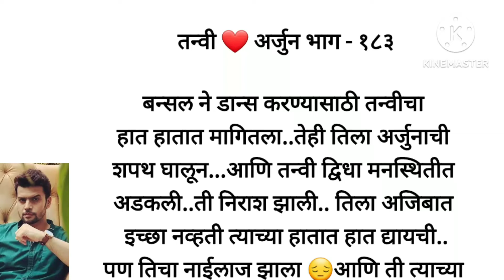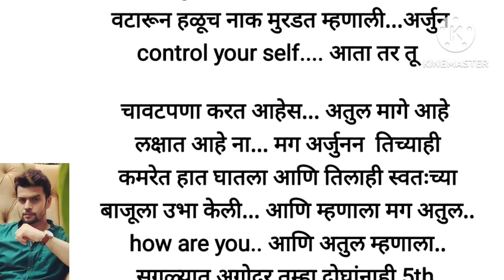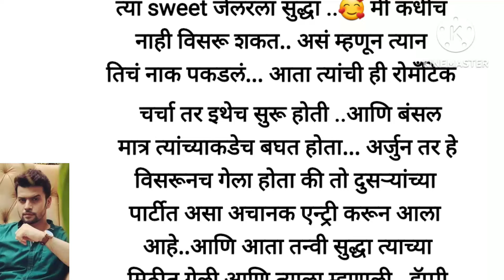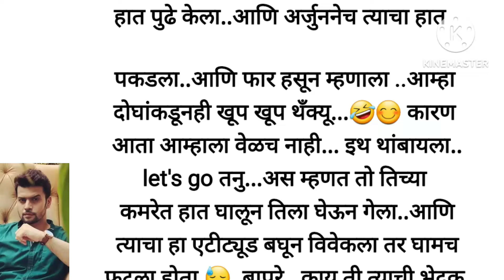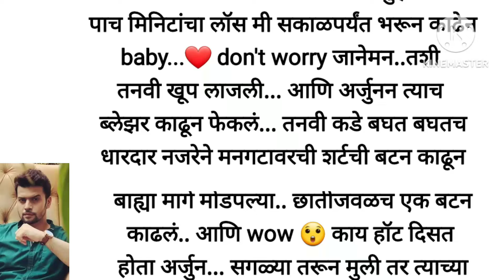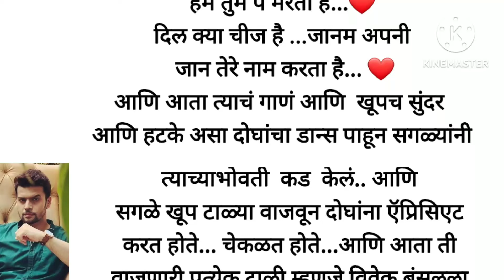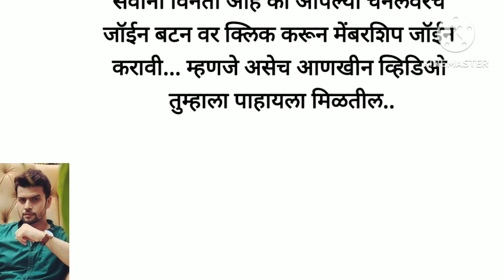तन्वी ❤️ अर्जुन भाग - १८३ |love story|story marathi|marathi suvichar|emotional story|Katha sarita